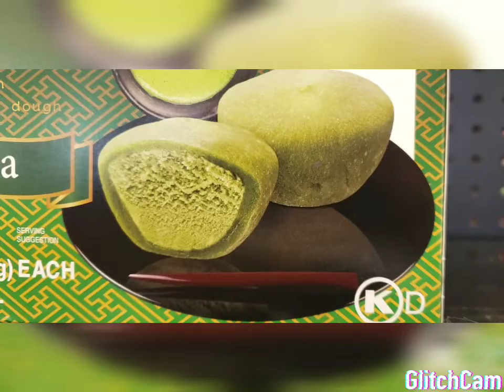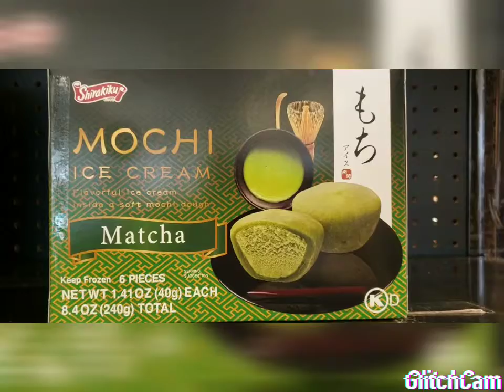MOCHE ICE CREAM /MATCHA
MATCHA MOCHE ICE CREAM MADE IN JAPAN.